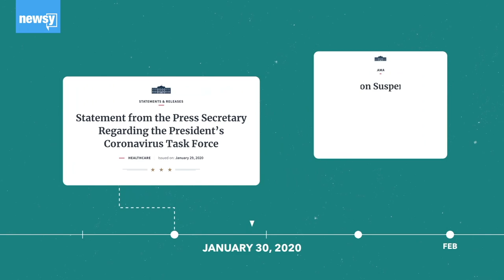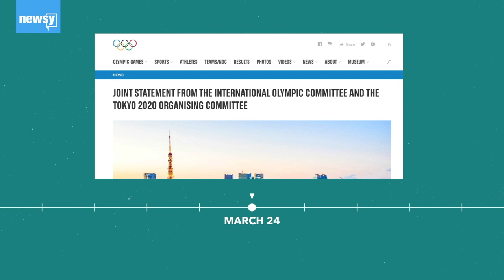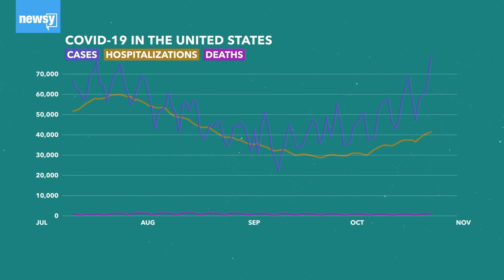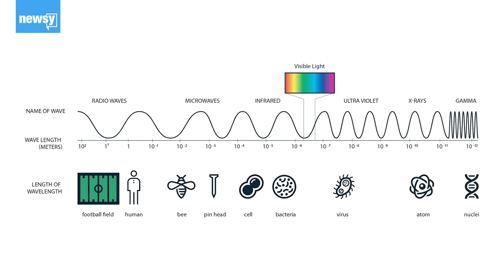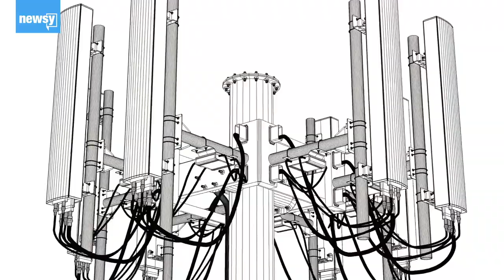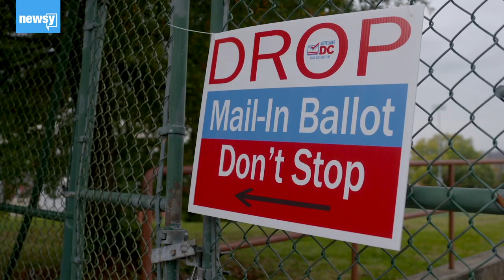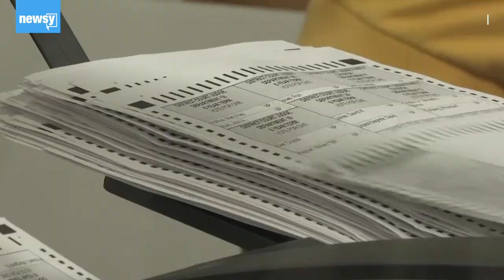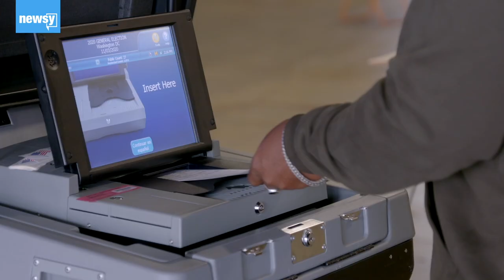In The Loop: 5G Theories, COVID Therapies, 2020 Lessons Learned